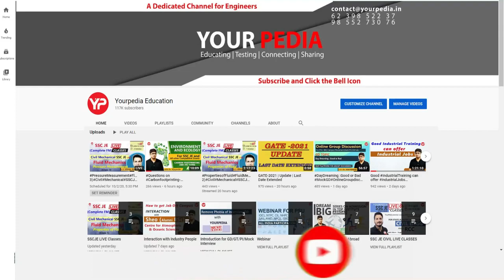NPCIL HR Mock Interview for Scientific Assistant | ME | NPCIL Interview Guidance with YourPedia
Interviews are the last stage in the selection process for any job in Public Sector PSU like PGCIL, IOCL, ONGC, BPCL, GAIL, SAIL, NFL, NMDC, NPCIL, HPCL, NTPC, BHEL or in government sector such as ISRO, BARC, DRDO etc